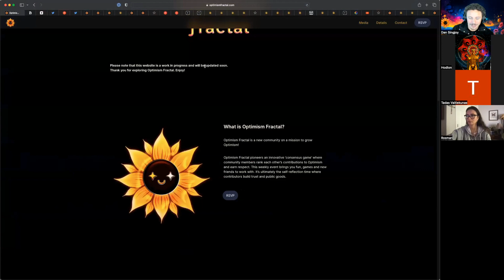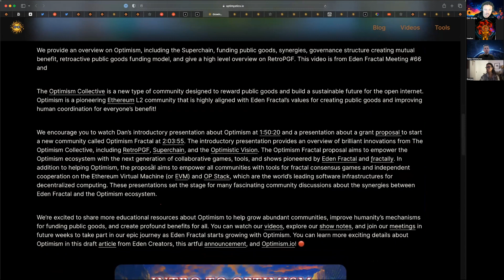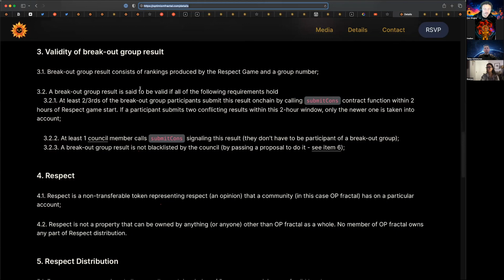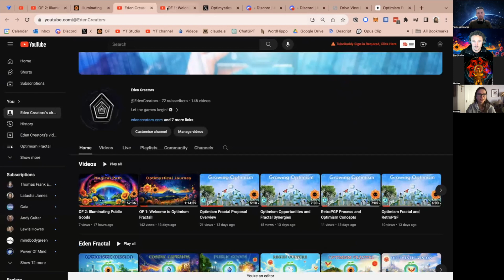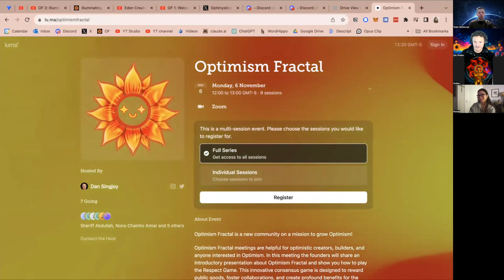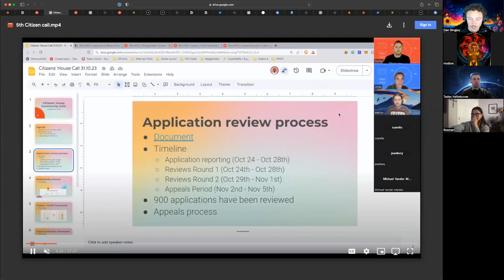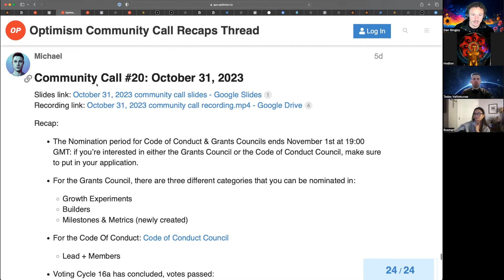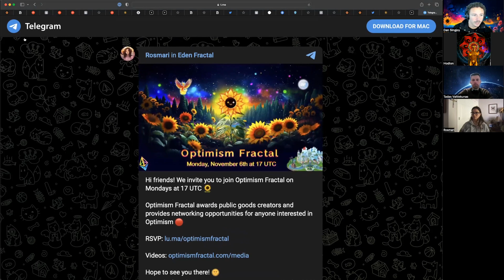OF 3: Doing Cool Things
How can public goods creators get the recognition they deserve? We play an awesome Respect Game to put a spotlight on pioneering builders and foster collaborations in the Optimism Collective 🌱 🔴 ☀️

We hope you enjoy the video 🙂 ✨

Timestamps
0:00 - Dan welcomes everyone to the third Optimism Fractal meeting
0:52 - Dan presents the agenda. He shows the Optimism Fractal website, explains more about joining Optimism Fractal meetings, earning awards through public goods contributions, and gaining community respect. He reminds to register for weekly Optimism Fractal meetings through the Luma link
3:42 - Dan promotes the Optimism Fractal blog, explore recent posts, presents the ‘Details’ page that explains the Respect Game rules, and the Fractalgram app used in games
5:05 - Dan gives a high-level introduction to the Optimism Collective, describing it as a new community to reward public goods and build a sustainable future for all
6:14 - Dan introduces Optimystics, the team behind Optimism Fractal that just got approved for a RetroPGF grant. Gives details about what the Optimystics have been working on and encourages to explore the articles, tools and games
7:50 - Dan briefly explains how to play the Respect Game
10:14 - Rosmari shares her contributions from the past week, including working on the latest Optimism Fractal video, tweaking the title/description, adding timestamps and show notes, and promoting it on social media.
12:48 - Rosmari also explored tools like Descript and Opus Clip to generate short clips from the full videos.
13:20 - Tadas shares his work on distributing respect from previous meetings, writing a draft article about potential synergies between Retro PGF and Optimism Fractal, particularly around addressing Retro PGF's application review burden.
15:20 - Tadas suggests Optimism Fractal could help recognize contributors, while Retro PGF rewards them. He proposes ideas like ordering applications by Optimism Fractal respect levels.
18:30 - Rosmari shares that she created a Twitter list for Optimism contributors that already has some followers
19:27 - Hodlon asks Tadas about his plans to release the article, and they discuss idea dissemination challenges
21:15 - The group talks about the difficulties of spreading innovative ideas out to the wider community.
23:10 Hodlon shares working on a DAO model following from events about Ethereum he helped to organise. These were about Ethereum localism or using a blockchain in a localism. He’s working on collecting ideas about a ‘living DAO’ model related to fractal democracy and creating DAOs in a fractal system. Hodlon will share updates via the Discord channel
25:20 - Dan relates fractal structures to nature and how it can inspire better human cooperation.
25:54 - Dan shares contributions through updating the Optimism Fractal media page taglines and outreach, promoted Optimism in the Optimism community calls, Optimism Forum, shares learnings from Citizen’s House Call, hosted and promoted at Eden Fractal community. Dan applied to be a Grants Councillor Reviewer for Optimism and provided details on how to apply. Shares an idea about RetroPGF showcase inspired event where participants can pitch their projects.
34:14 - The group has an in-depth discussion about the evolving dynamics of the Respect Game over time as more respect points are gathered each week. Incentives to do your best every week and support each other as a group where participants can balance each other’s work, be rewarded continuously, and the aim of scaling up the fractal process with hundreds of participants.
39:30 Ranking process begins
41:49 - Dan and Hodlon suggests the name "Public Goods Game" (PGG) for their upcoming RetroPGF game format.
43:07 - Everyone submits their consensus scores for the Respect Game rankings.
45:04 - Hodlon expands more on his idea for a "living DAO" model that he's been developing. He looks forward to publicly sharing more details once he has fleshed out the concepts
48:50 - Tadas also looks forward to reading Hodlon's ideas when he publishes them. Tadas also will share what he’s working on with regards to higher order fractals and DAOs collaborating. Tadas mentions that leaving freedom for DAOs to customize their internal processes while also creating a system where they cooperate and build larger DAO is one of his interests
51:14 - The group talks about the importance of continuing to refine cooperation processes for the benefit of the world. Dan mentions More Equal Animals book, Psync and taking inspiration from fractal democracy leaders and innovators
53:00 - Dan encourages viewers to explore the Eden Fractal community, which holds similar meetings on Wednesdays at 16 UTC
53:32 - Dan thanks all the attendees